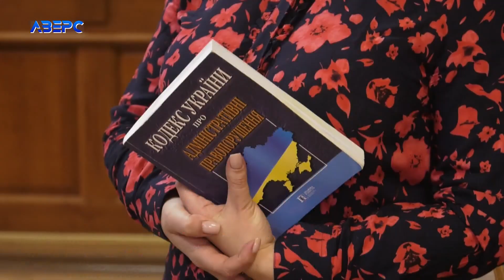Податківці не оформили належним чином знайдений алкоголь – суд провадження закрив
Молодого чоловіка судили за знайдений алкоголь. Експрацівника закладу харчування хотіли притягнути до адміністративної відповідальності за зберігання в цьому закладі алкоголю, на якому не було акцизних марок встановленого зразка. Втім, у суді закрили провадження – бо те, що це – саме алкоголь, податківці, які проводили перевірку, не довели.